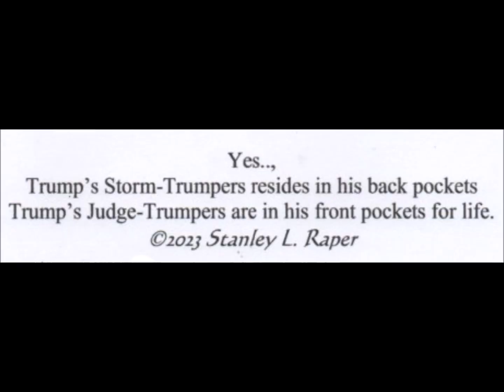Trump Trumpers by Stanley L Raper